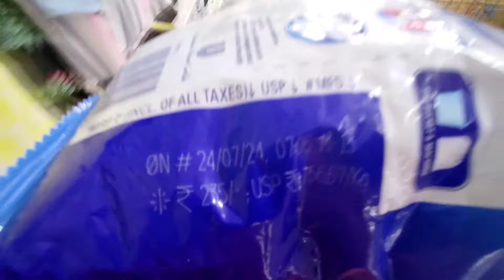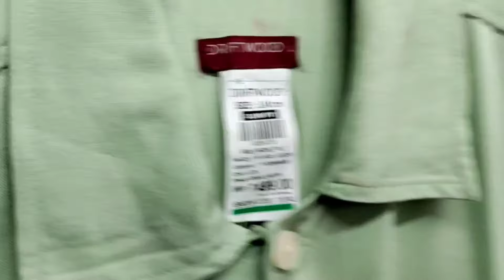Durga Puja Shopping 🛍️ || Dhamaka offer 😍🔥 || Dhemaji Durga Puja 2024 🙏❤️